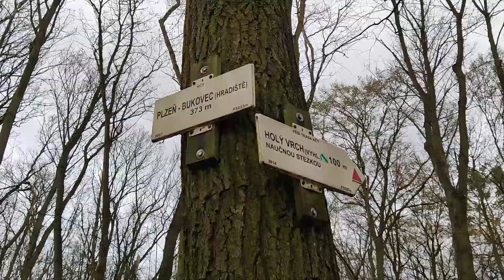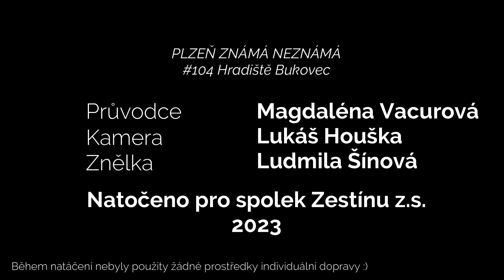Plzeň známá neznámá #104 Hradiště Bukovec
Nad Bukovcem je mohutný ostroh, který býval sídlem velkého a zřejmě i mocného hradiště. Sídlili na něm možná Keltové a zcela jistě Slované. Co se dá o této pradávné historii najít dnes v terénu? A jaké skvělé vyhlídky tam můžete očekávat?